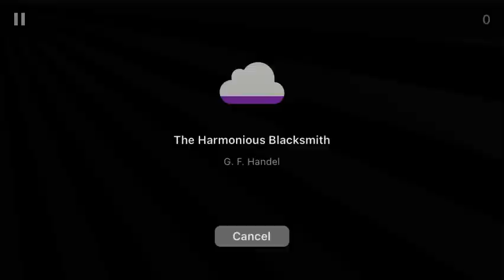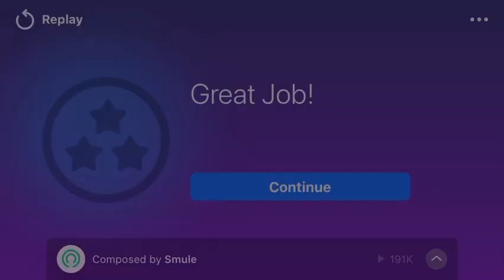The Harmonious Blacksmith G. F. Handel Magic Piano Retro Gamer instrument